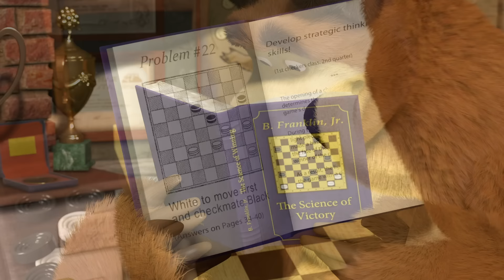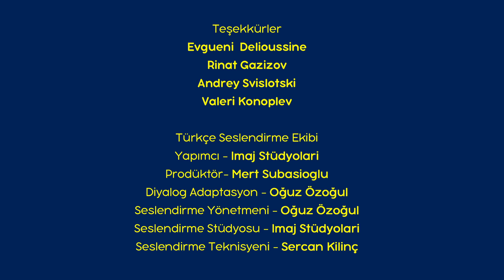Maşa İle Koca Ayı - 🍲 Felaketin Tarihi 🍽 (Bölüm 17)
Koca Ayı dama oynar. Maşa acıktığını söyleyerek onu böler. Koca Ayı ona biraz lapa pişirir. Fakat Maşa onu sevmez. Koca Ayı somurtarak gider. Maşa lapayı kendi pişirmeye karar verir. Fakat lapa arttıkça artar.
Bütün orman hayvanları bu günü uzun bir süre boyunca hatırlayacaklardır…